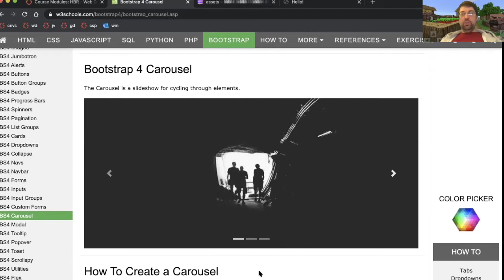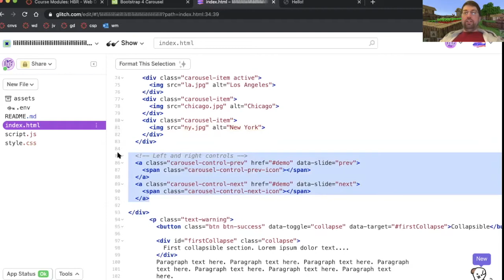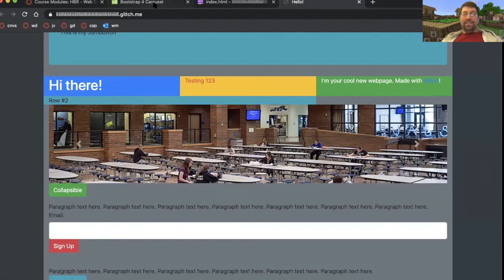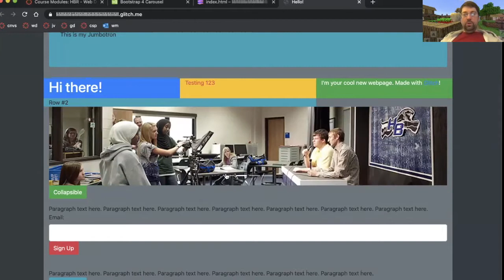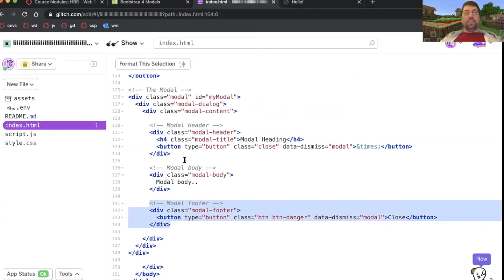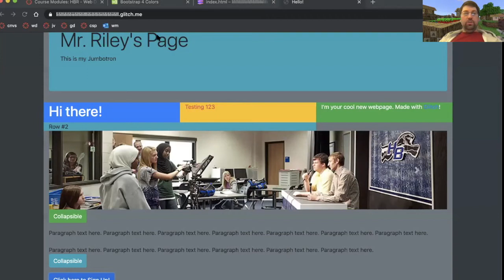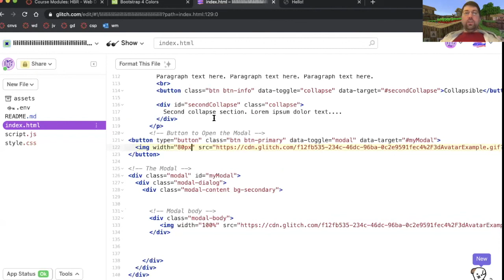Bootstrap4 tutorial Carousel and Modal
We are using the tutorials to create a simple Bootstrap site that is hosted for free